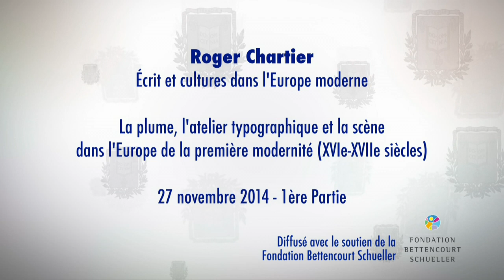La plume, l'atelier typographique et la scène... (5) - Roger Chartier (2014-2015)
Enseignement 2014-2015 : La plume, l'atelier typographique et la scène dans l'Europe de la première modernité (XVIᵉ-XVIIᵉ siècles)
Cours du jeudi 27 novembre 2014 : La plume, l'atelier typographique et la scène dans l'Europe de la première modernité (XVIᵉ-XVIIᵉ siècles) 1/2

Intervenant(s) : Roger Chartier, Collège de France

Chaire Écrit et cultures dans l'Europe moderne (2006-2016)
Professeur : Roger Chartier